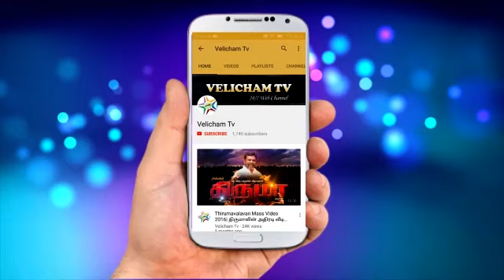நாங்கள் மாட்டுக்கறி சாப்பிட்டால் உனக்கென்ன மோடியை கலாய்த்த ஆசிரியர் வீரமணி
Velicham Tv is a leading tamil language entertainment channel broadcasting innovative shows & programs from India. Velicham TV is part of the Viduthali Chiruthaligal Party which was organised by Thol. Thirumavalavan.

Please Comment to improve.

Keywords : Velicham velichamtv "vck tv" vck "thiruma tv" "vck videos" thirumavalavan Viduthalai tamil "tn news" "how to" "வெளிச்சம் டிவி" தொலைக்காட்சி "Velicham TV" "Velicham Television" "Velicham Tholaikatchi" வெளிச்சம் "வெளிச்சம் தொலைக்காட்சி" "velicham tv program" "velicham tv promo" "velicham tv show" "velicham tv programs" "velicham tv promos" "velicham tv shows"